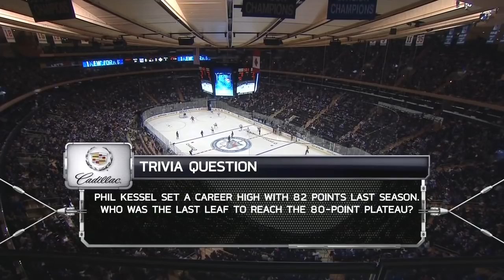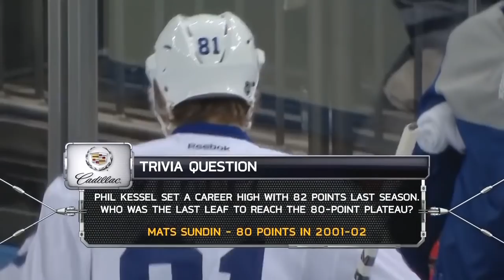NHL Jan.26/2013 Toronto Maple Leafs - New York Rangers